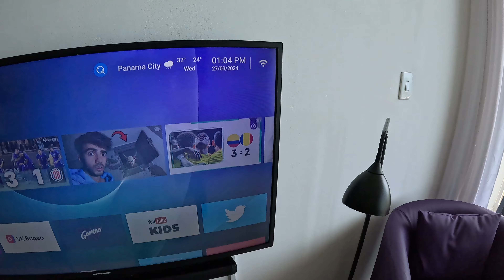Condo in PH Ibiza - Playa Corona